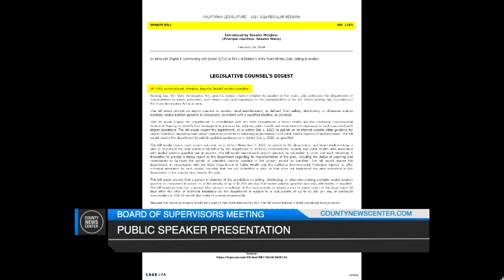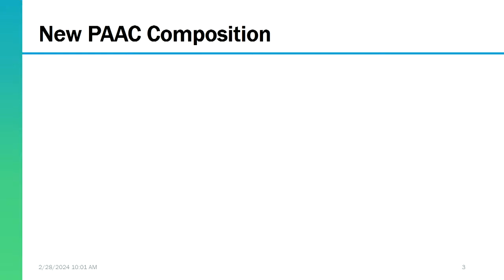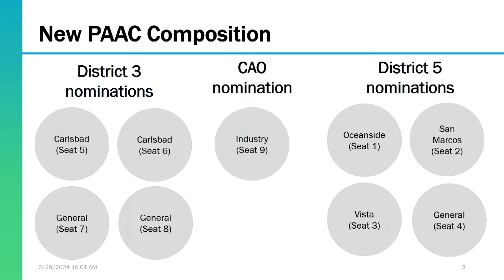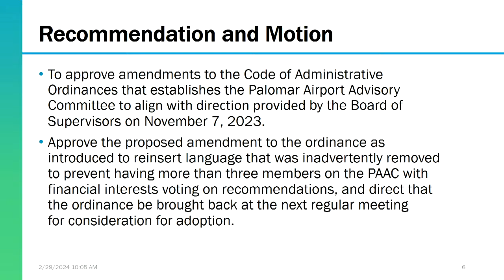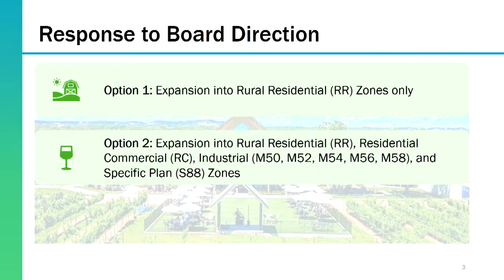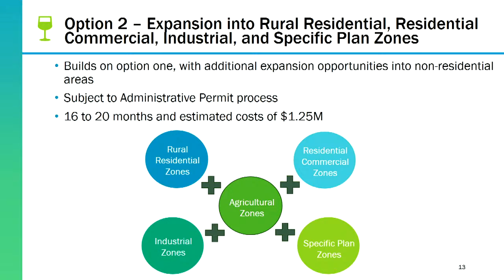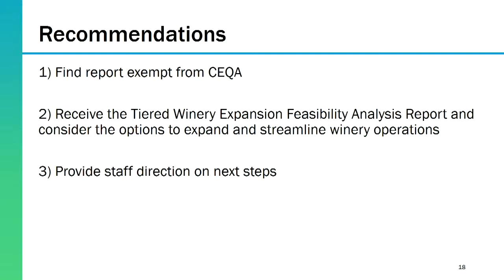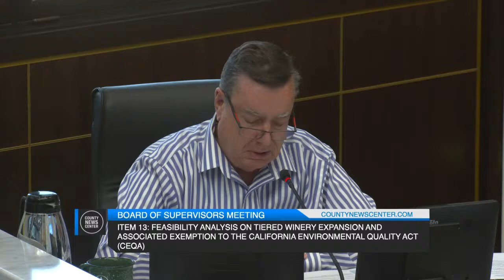2-28-24 County of San Diego Board of Supervisors Meeting PM Session